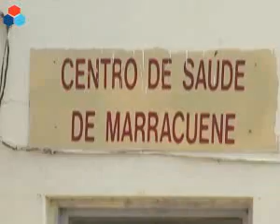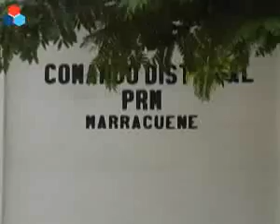Conflito de terra